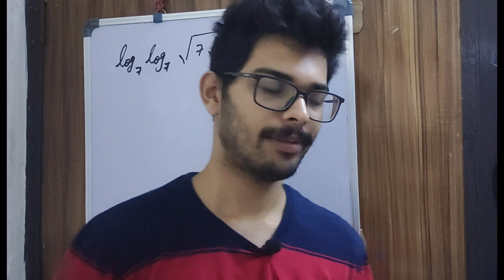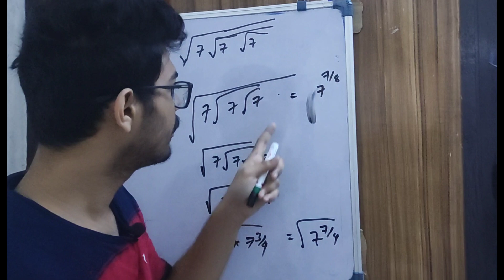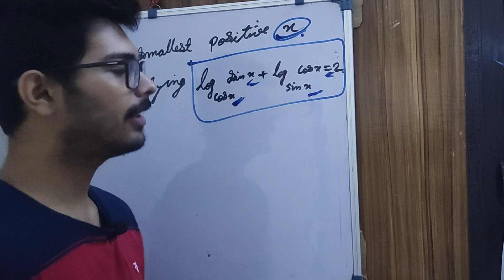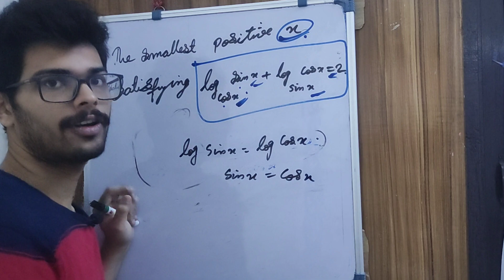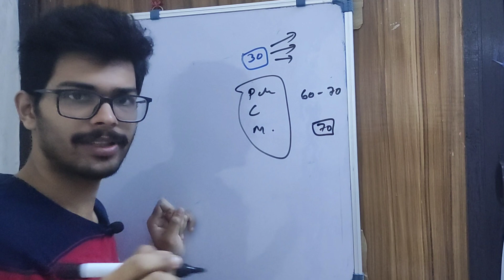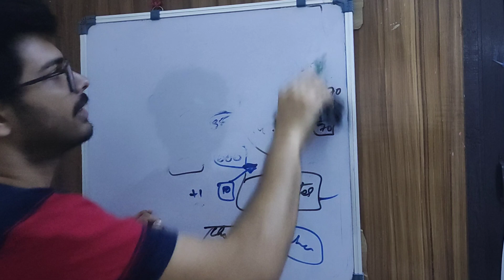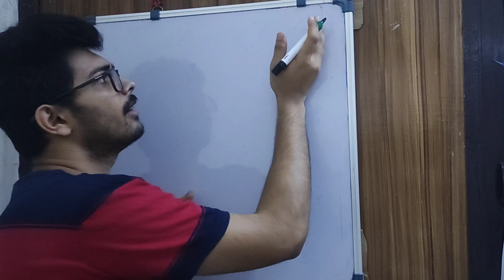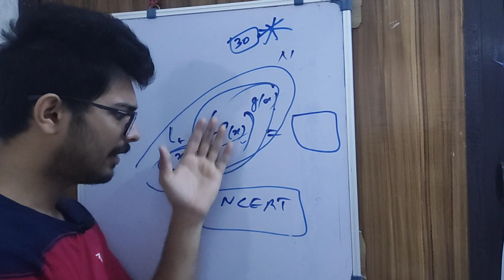CUSAT 30 DAYS STRATEGY WILL WORK OR NOT ?